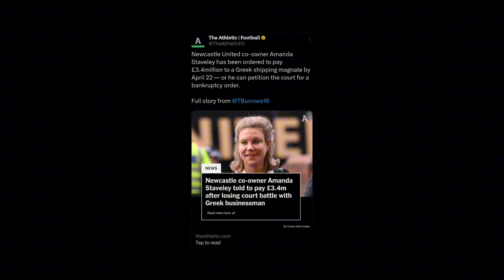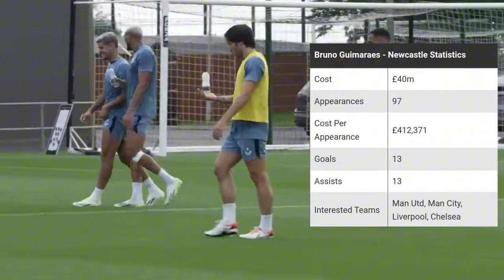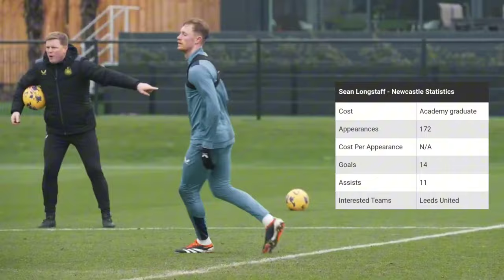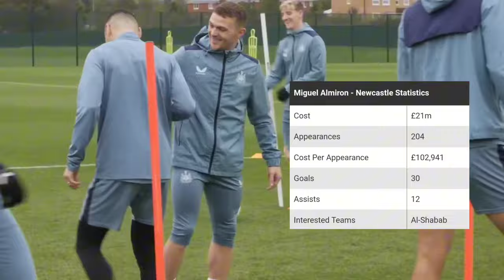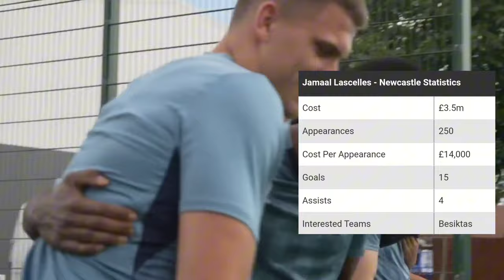Amanda Staveley NUFC Exit In Motion Because...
Today I discuss the latest Newcastle United transfer news today from Craig Hope, Sky Sports, The Athletic, GIVEMESPORT & more! I explore if Alexander Isak going to stay at Newcastle United or is he about to join Arsenal? I talk about how Amanda Staveley could be set to be disqualified from being a Newcastle United co-owner! And Provide the latest update on Newcastle United's spending money business being affected by the Financial Rule Change! Reveal what Yankuba Minteh has recently achieved! Unveil the 5 Newcastle United players that could be potential ly sold to help Newcastle in battling FFP or PSR rules!

Bruno Guimaraes "I have other goals as well of moving.."| NUFC "IN TALKS" with Rui Pedro Braz